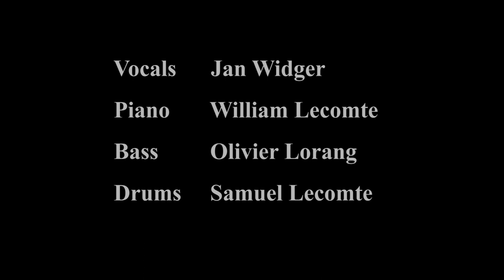Jan Widger & The No Irishmen - Concert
Vocals: Jan Widger - Piano/Arrangements: William Lecomte - Bass: Olivier Lorang - Drums: Samuel Lecomte
Captation Concert: Cyril Sananes